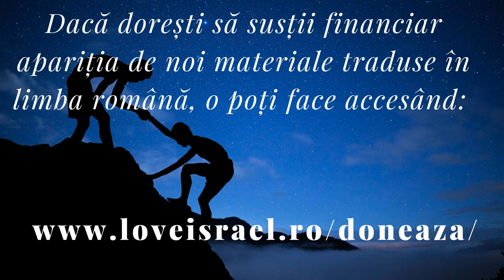📌 | Sesiunea 2 | VEDENIA| | Studiu cu Baruch Korman | Institutul Baptist București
Institutul Baptist București|  Sesiunea 1 | Studiu cu Baruch Korman | Sutasul CORNELIU

Descarca aplicatia pe telefon , nu se stie cat timp mai putem posta pe YT

Filmarea a fost făcuta la Institutul Biblic Baptist București, prin amabilitatea fratelui Dr Maris Daniel
și a colectivului pastoral. O problema destul de des întâlnita este metodologia de interpretare și studiere a bibliei. Aceasta scurta serie nu își propune sa dezbata chestiunile teologice ci sa prezinte modul în care Biblia se poate înțelege, descifra și interpreta.
studiul a fost susținut de către Baruch Korman din Israel.